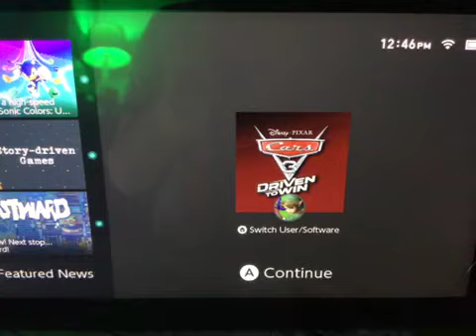First time playing Cars 3 Driven to win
Hope you guys liked this video! I will do more videos on this in the future!